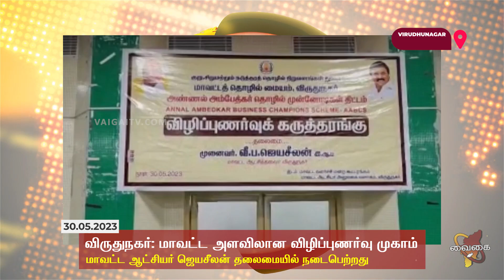அண்ணல் அம்பேத்கர் வணிக சாம்பியன்ஸ் திட்டம் தொடர்பான மாவட்ட அளவிலான விழிப்புணர்வு முகாம்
விருதுநகர் மாவட்ட ஆட்சியர் அலுவலக கூட்டரங்கில் இன்று குறு, சிறு மற்றும் நடுத்தர தொழில் நிறுவனங்கள் துறை மூலம் மாவட்ட தொழில் மையம் சார்பாக அண்ணல் அம்பேத்கர் வணிக சாம்பியன்ஸ் திட்டத்தின் கீழ் மாவட்ட அளவிலான விழிப்புணர்வு முகாம் மாவட்ட ஆட்சித்தலைவர் முனைவர் வீ.ப.ஜெயசீலன் தலைமையில் நடைபெற்றது.